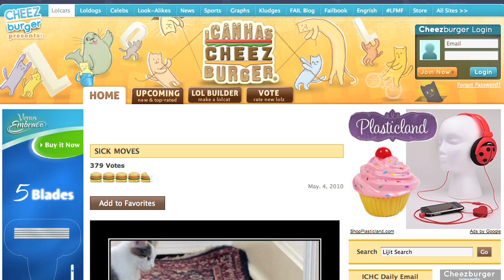What Makes a Meme Go Mainstream?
moot from 4chan, Ben Huh founder of the Cheezburger Network, Jamie Wilkinson and Kenyatta Cheese from Know Your Meme, and Greg Rutter of Youshouldhaveseenthis.com discuss "Mainstreaming the Web" at ROFLcon II. Molly also interviews Tim Hwang, founder of ROFLcon & Jonah Peretti, founder of BuzzFeed and co-founder of the Huffington Post on this subject.

This episode is hydrated by vitaminwater!